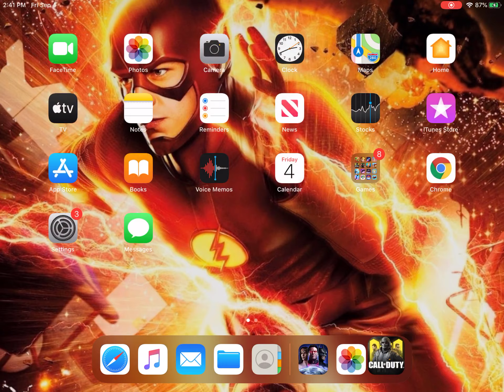Attack of the undead is back in cod mobile